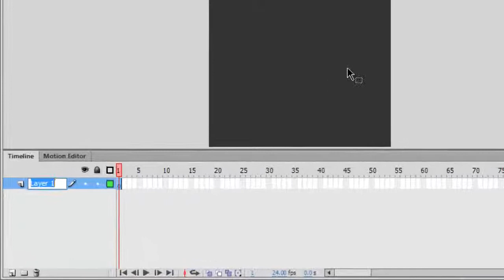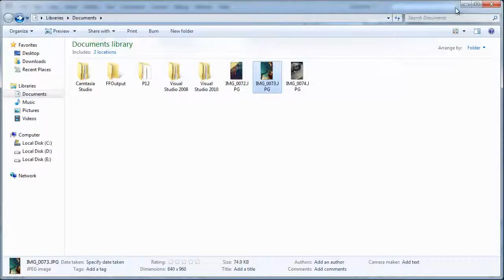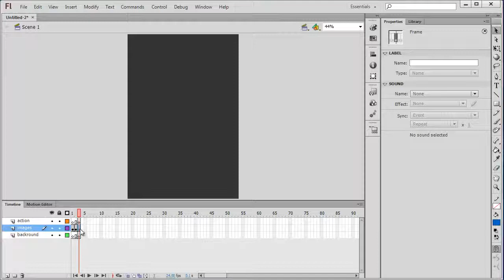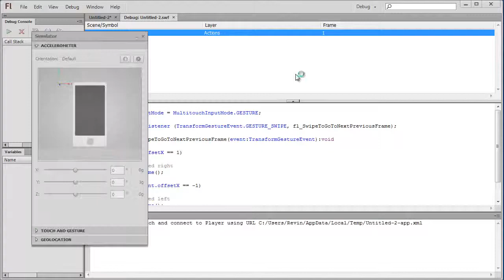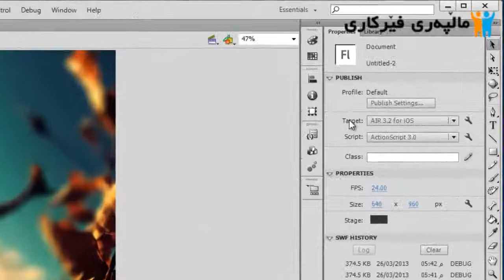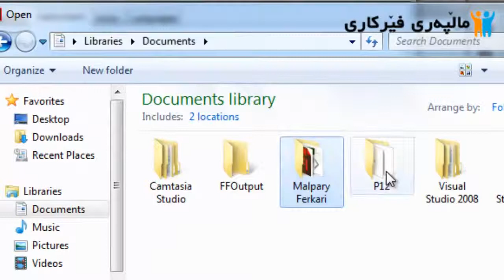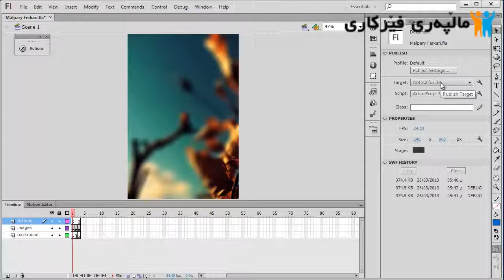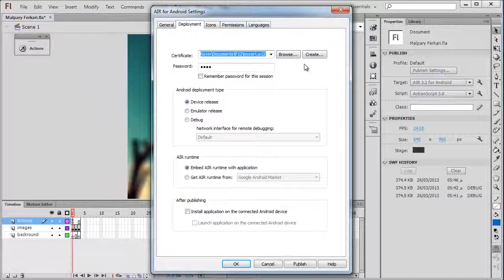دروستکردنی پڕۆگرام بۆ هەردوو سیستمی ئای ئۆ ئێس و ئەندرۆید داگرتنی پیداویستیەکان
چۆنێتی دروستکردنی پڕۆگرام بۆ هەردوو سیستمی ئای ئۆ ئێس و ئەندرۆید
داگرتنی پیداویستیەکان

شەیری بکە بۆ هاوریکانت با ئەوانیش تاقی بکەنەوە !

وەرگیراوە لە مالپەری فێرکاریەوە بە سوپاسەوە